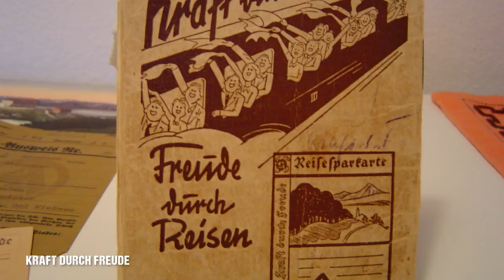Der tragische Untergang der Wilhelm Gustloff [PLW History #02]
Der tragische Untergang der Wilhelm Gustloff ist das größte Schiffsunglück der Geschichte. In den Wirren der letzten Kriegsmonate blieb der Untergang kaum bemerkt aber für alle, die ihn miterlebt haben war er ein einschneidendes Ereignis. In diesem Video wollen wir einige der Hintergründe aufarbeiten.

►Amazon Reflink [einfach als Lesezeichen speichern ;) um uns zu unterstützen]

►Unsere Technik:
Kamera: Lumix GH5
Picture Profile: HLG